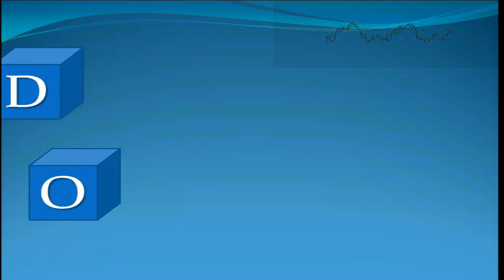অদিতার কিছু সুন্দর মুহুর্ত। Odita's childhood memories. Saraban Tahoora (Odita).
অদিতার কিছু সুন্দর মুহুর্ত। Odita's childhood memories. Odita's new tiktok video.

Welcome to our new challenging blog.  Odita vs Duhita. I love to making blog my full life cause only video can save My Childhood memories Properly. Inn Shaa Allah One Day I Will Achieve My Dream (1M Sub )